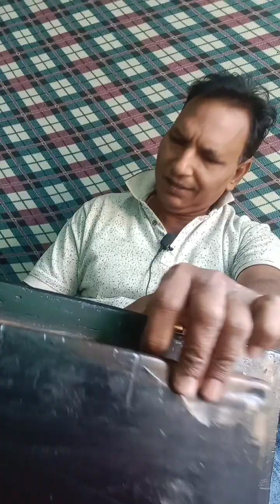sunday special k p Bird vulnteer